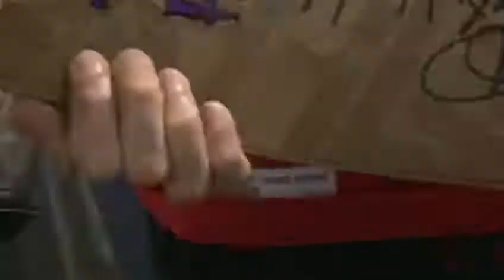3.1 Phillip Lim Spring/Summer 2015 - Menswear Paris Fashion Week